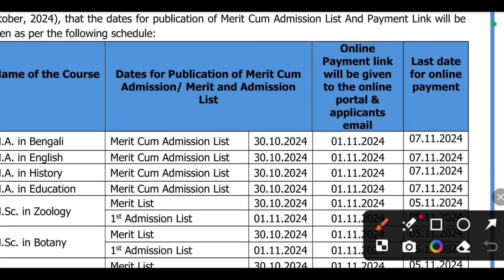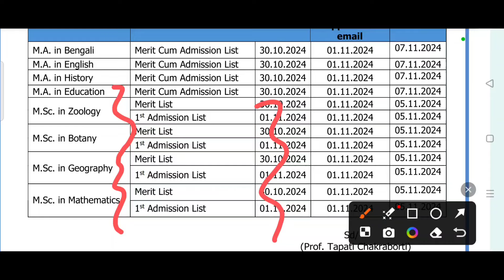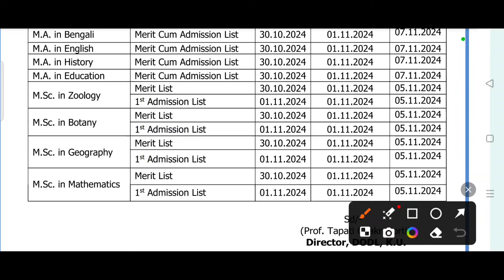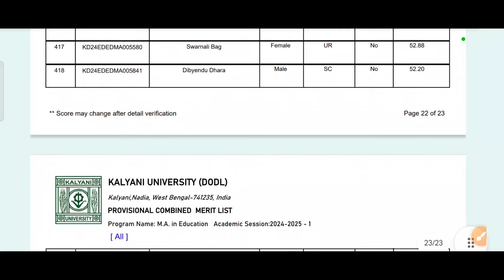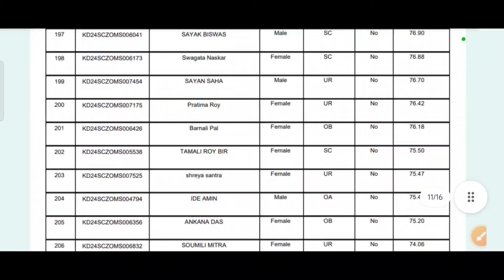Kalyani University Distance PG Admission 2024: KU DODL Merit List 2024:WB Distance PG Admission 2024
Kalyani University distance pg admission 2024-25

In this video You can know Kalyani University DODL Admission process, how to apply online kalyani university distance subjects, seats, campus and study centres information.

kalyani university distance online admission form fillup step by step 2024
2024 distance admission in west bengal
west bengal distance admission 2024
nsou 2024 pg admission
ignou pg admission 2024
dodl admission 2024
dde admission 2024
rbu distance admission 2024
nbu dde admission 2024
vu dde admission 2024
burdwan dde admission 2024
vidyasagar university distance pg admission
wb distance admission 2024
rabindra bharati university distance  admission 2024
kalyani university distance admission 2024
wb distance college admission 2024
west bengal distance pg admission 2024
distance admission 2024 in west bengal